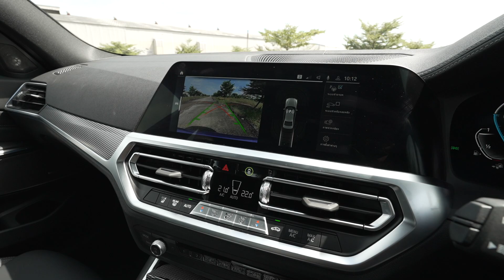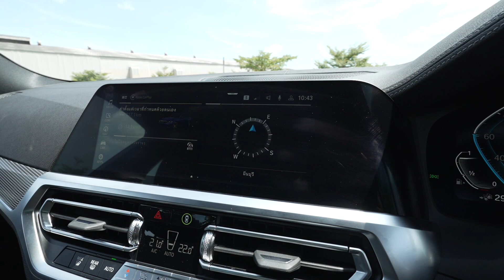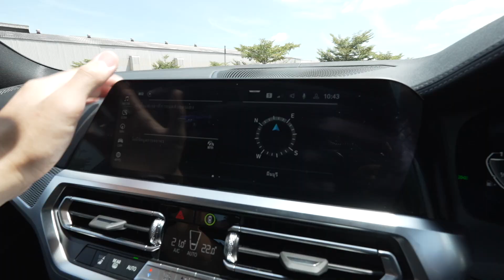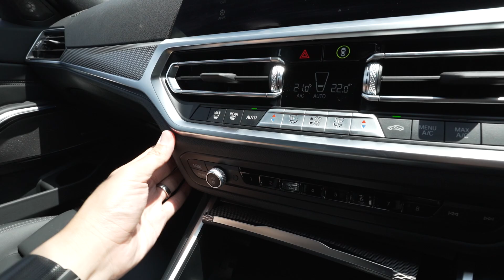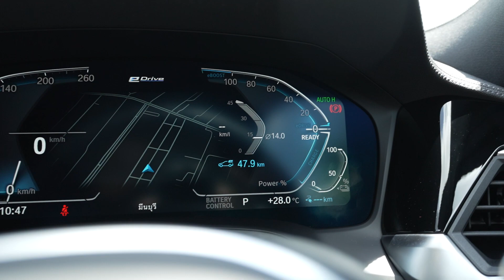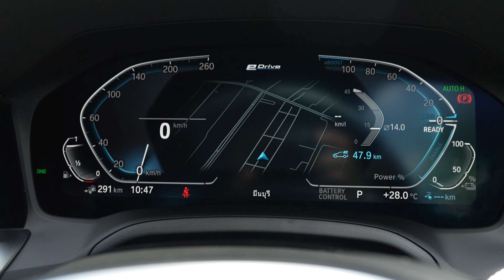รีวิว 2022 BMW 330e M Sport (G20) ก่อน LCI ค่าตัว 2.799 ล้าน ทำไมหลายคนยังอยากได้หน้านี้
สวัสดีครับ วันนี้ Cokey P จะพาทุกท่านมา รีวิว 2022 BMW 330e M Sport (G20) โฉมก่อนปรับหน้า LCI ราคาค่าตัว 2,799,000 บาท

ความน่าสนใจของรุ่นนี้คือรถปลั๊กอินไฮบริดที่สามารถเสียบปลั๊กชาร์จไฟได้ ผสมผสานการทำงานร่วมกันกับเครื่องยนต์เบนซิน 2.0 ลิตร สเปกจะมีดังนี้

เครื่องเบนซิน 4 สูบ 2.0 Twin-Power Turbo + มอเตอร์ไฟฟ้า ซิงโครโนส มอเตอร์ ให้กำลัง 252 แรงม้า แรงบิด 420 นิวตันเมตร

พร้อม Electric Boost "XtraBoost" ช่วยอัตราเร่ง โดยมอเตอร์ไฟฟ้า ตั้งแต่ 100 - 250 นิวตันเมตร ทำให้ กำลังสูงสุด 292 แรงม้า เกียร์อัตโนมัติ 8 สปีด Steptronic ของ ZF ขับล้อหลัง

แบตเตอรี่ ลิเธียมไอออน 12.0 kWh วางใต้เบาะหลัง (ได้ราว 40 โล)
ไฟฟ้าเต็ม 100% ขับได้ 60 โล ด้วยความเร็วถึง 140km

ช่วงล่าง Adaptive M
พวงมาลัยไฟฟ้า